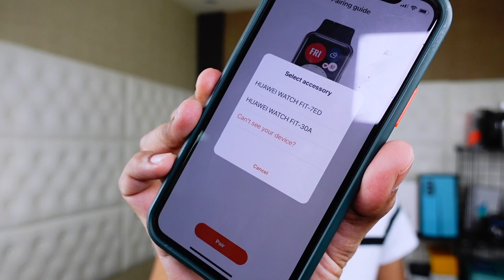إصدار خاص Huawei Watch Fit Elegant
الاصدار الخاص من ساعة Huawei Watch Fit Elegant
سعرها 499 ريال متوفرة عبر الرابط التالي

*شاشة HD أنيقة

-يأتي الإصدار الجديد بهيكل من الفولاذ المقاوم للصدأ مع سطح زجاجي مصقول وحزام من المطاط الفلوري
-شاشة مستطيلة مقاس 1.64 بوصة 326 بكسل لكل بوصة مع 16.7 مليون لون
-التدرج اللوني لرؤية غامرة
-تشكيلة رائعة من وجوه الساعات المختلفة
-ألوان وتصاميم متعددة للاختيار من بينها
-خفيفة الوزن ومناسبة للاستخدام اليومي:عرض ، وسماكة 10.7 ملم

*إدارة الصحة:

-مراقبة نسبة تشبع الأكسجين في الدم (SpO2) طوال اليوم
-دعم HUAWEI TruRelaxTM ، مما يتيح لك العيش براحة أكبر
-تتبع النشاط الشهري حتى تتمكن من معرفة نفسك بشكل أفضل
-HUAWEI TruSleepTM 2.0 علميًا يساعد تتبع النوم وتحسين جودته حتى يكون لديك المزيد من الطاقة خلال النهار
-مراقبة معدل ضربات القلب HUAWEI TruSeenTM 4.0

*مساعد الحياة الذكية

-تلقي المكالمات الواردة والتذكير بالرسائل
-الاستمتاع باالكاميرا والموسيقى عن بعد (من خلال الاتصال بالهاتف الذكي)
-عمر بطارية طويل يصل إلى 10 أيام بفضل بنية الشرائح المزدوجة وانخفاض استهلاك الطاقة.
-دعم معيار الشحن السريع 3C

*مدرب خاص

-12 دورة لياقة بدنية
-46 لياقة بدنية متحركة واضحة
-تعليمات
-96 وضع تجريب للاختيار من بينها
-تتبع GPS مستقل
-طرق التسجيل
-الكشف التلقائي عن التمرين
-دورات تشغيل مثبتة مسبقًا
-خوارزمية قادرة على تزويدك ببيانات أكثر دقة